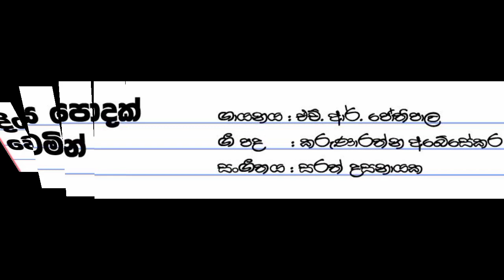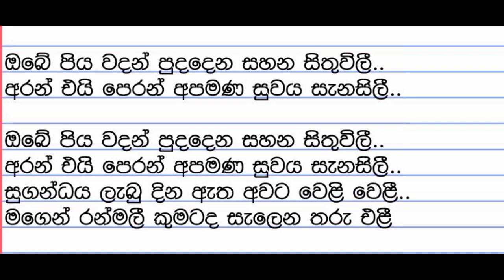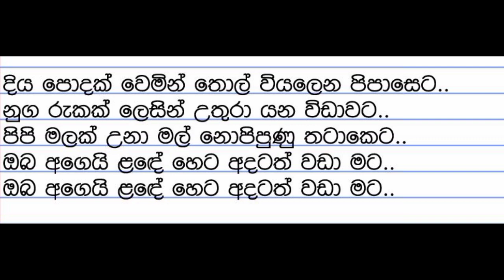Diya podak wemin karaoke whout voice | H. R joathipala